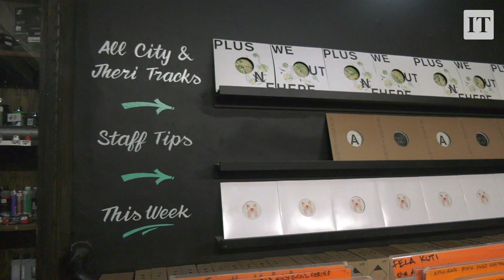Vinyl still a player in the digital age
FROM 2022: Even in the era of Spotify and other music-streaming services, a cohort of independent shops continues to sell vinyl records to a discerning clientele. Video: John Cassidy